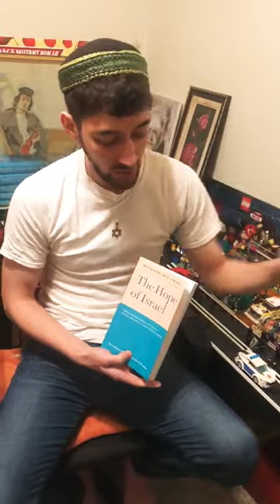The Hope of Israel by Rabbi Manasseh ben Israel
Short video sharing the book The Hope of Israel written by the great Sephardic Rabbi Manasseh ben Israel during the era of the Spanish Inquisition when the Spanish Empire persecuted the Jewish. ✡